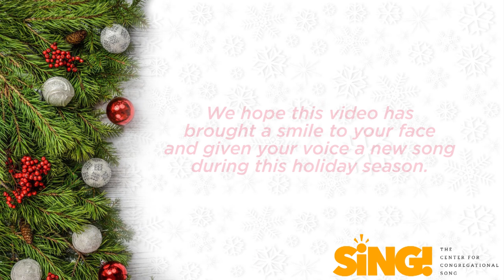COVID CAROL - A Covid Psalm 51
Stay home, all you faithful, prudent and protected.
Stay home now, stay home now, wherever you are;
six feet between you, sharing peace verbally.

Stay home and wash your hands;
          (and clean your hearts).

Text: Paul Richardson
Tune: “O Come, All Ye Faithful”
Signing: Megan Montgomery
Accompaniment, Vocals, Mixing, & Video Editing: Brian Hehn